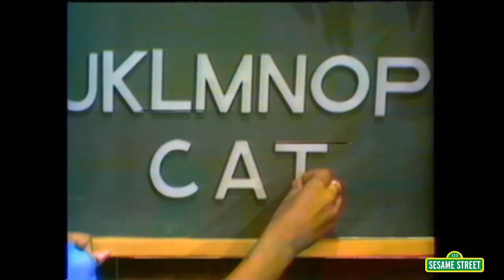Sesame Street: ABC Songs Compilation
Sing your ABCs in outer space, at the circus, with Elmo, and all your Sesame Street friends with this Compilation full of ABC songs!